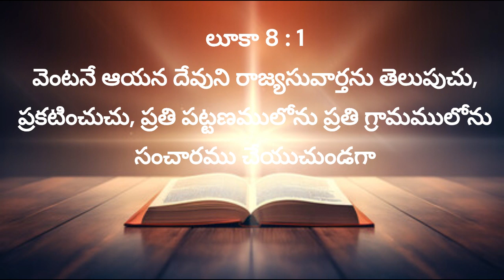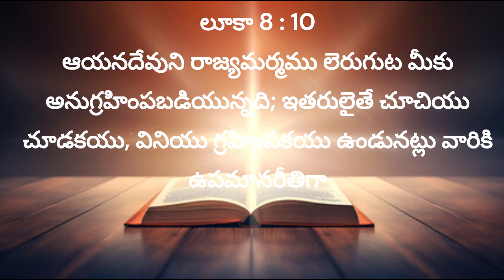"దేవుని రాజ్యం" 23rd Apr 2024, ఏప్రిల్ 23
అనుదిన ఆత్మీయ ఆహారం,23rd Apr 2024, Daily Devotion, ఏప్రిల్ 23, Laiman Nannepaga